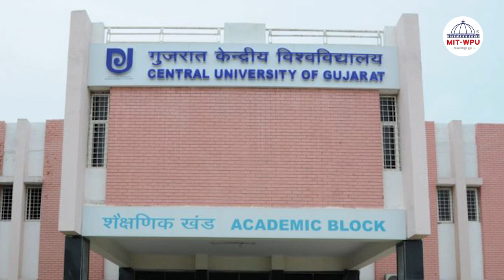Dr. Hasmukh Adhia - IAS (Retd.), Hon’ble Chancellor, Central University of Gujarat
The Keynote address will be delivered by Dr. Hasmukh Adhia - IAS (Retd.), Hon’ble Chancellor, Central University of Gujarat will on the topic ‘Good Governance’ at the Late B. G. Deshmukh Lecture Series jointly organised by MIT-WPU’s School of Public Policy and Public Concern for Governance Trust (PCGT)

Venur: Swami Vivekananda Auditorium, MIT-WPU, Pune